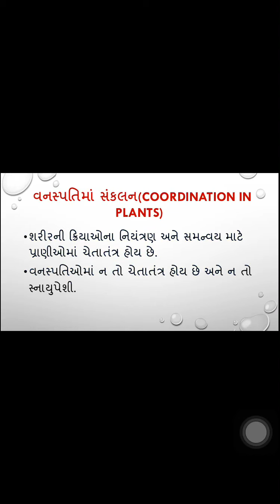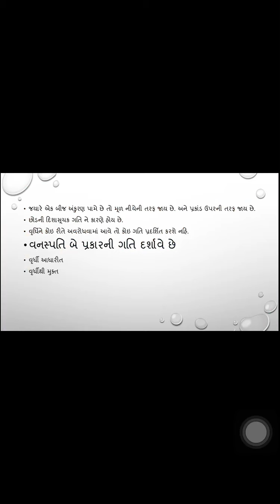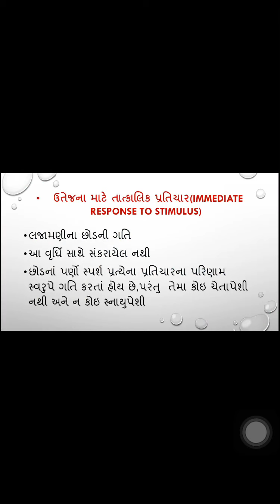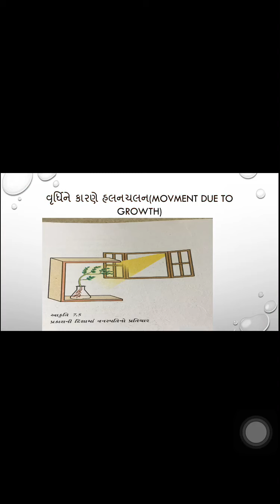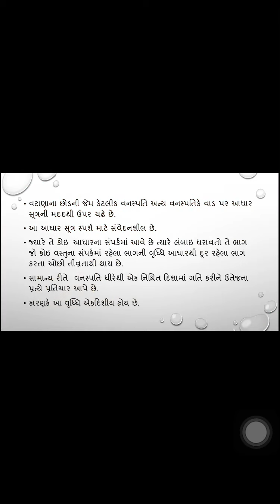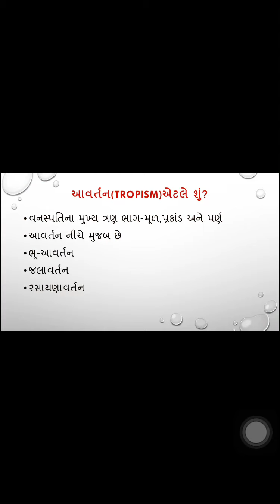ધોરણ-૧૦,વિષય-વિજ્ઞાન,પ્રકરણ-૭, ભાગ-૩ (Preksha patel)